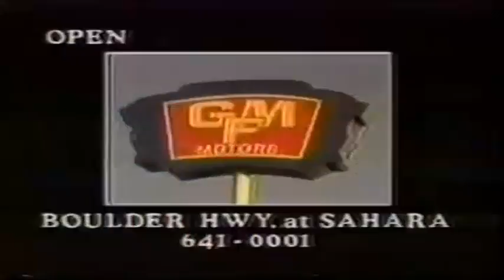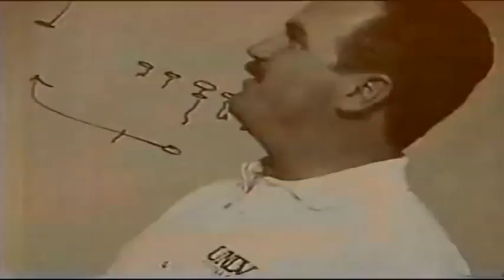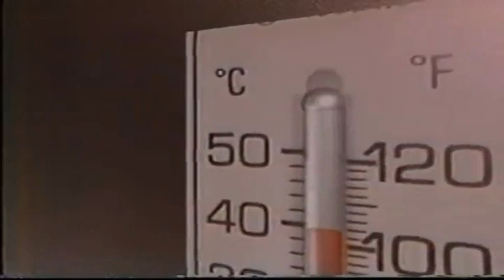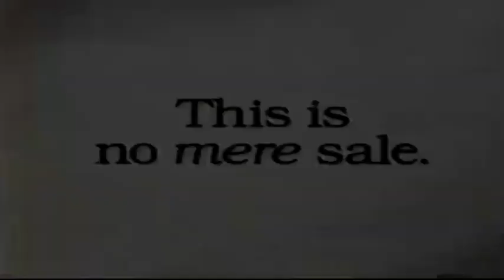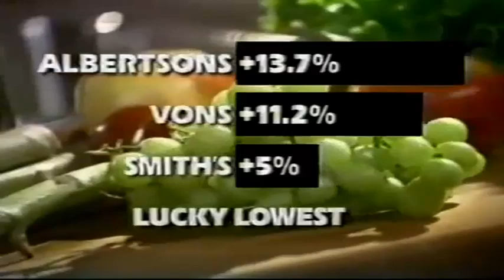July 28th 1994 KTNV Channel 13 Las Vegas Commercials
Credit to NewsActive3, here on YT. This Channel provider uploaded the entire 6 PM Broadcast from KTNV Channel 13 Inside Las Vegas, dated July 28th, 1994. This Thursday Night Captured some vintage Las Vegas Commercials, with Local personalities as varied as Fred from GMF Motors, to Jan Laverty Jones, Now Blackhurst, and her initial campaign for Nevada Governor.